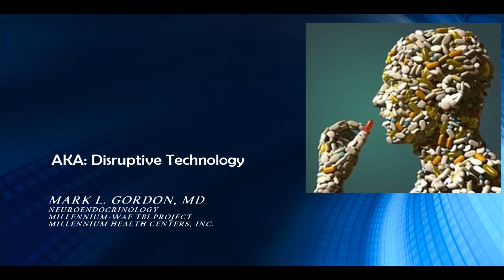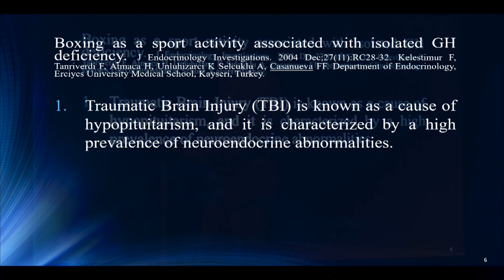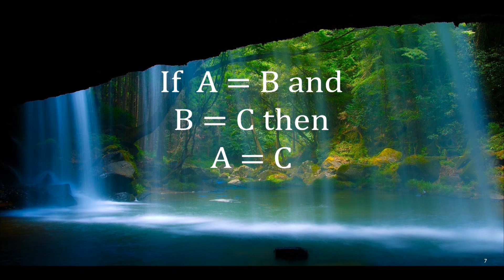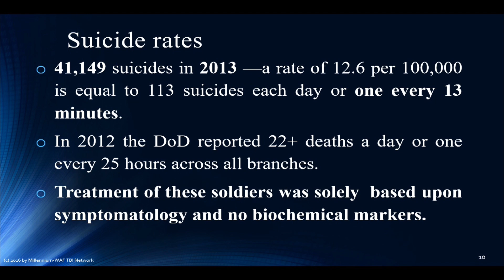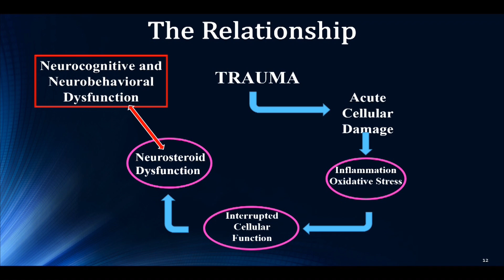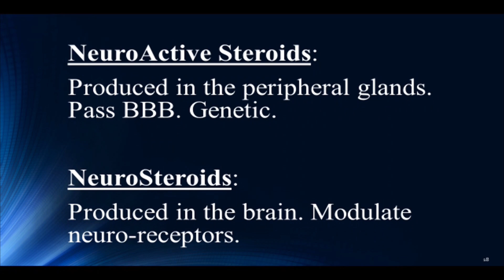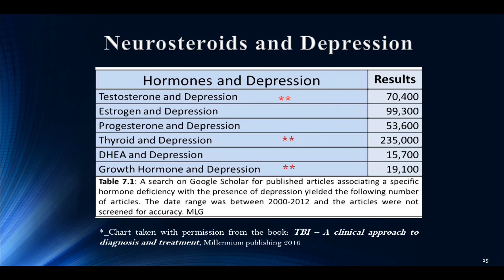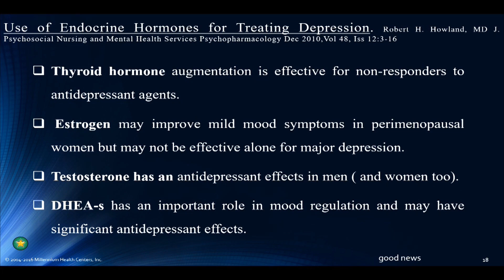Mark L Gordon, MD In Search of the Prozac Gland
Dr. Gordon's keynote at this year's RAAD Festival (Revolution Against Aging and Death) presents his groundbreaking protocol that objectively diagnoses Traumatic Brain Injuries and correctly treats the underlying condition.